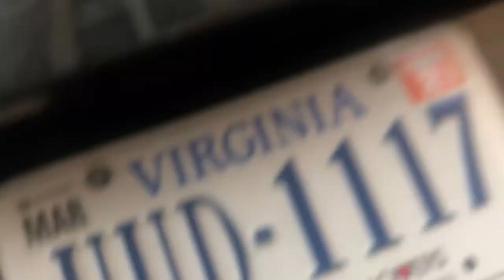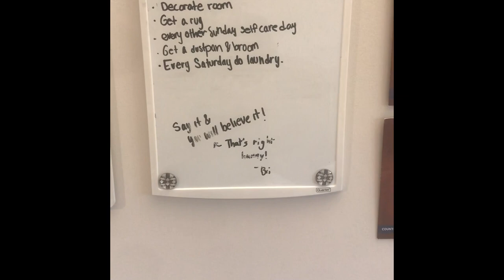MOVE IN EXPERIENCE (WHEATON COLLEGE, MA)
This video includes parts of my experience moving into Wheaton College, Massachusetts. I hope you enjoy the video!! Also if you have an idea on what else I can do to decorate my room, comment. Thanks!